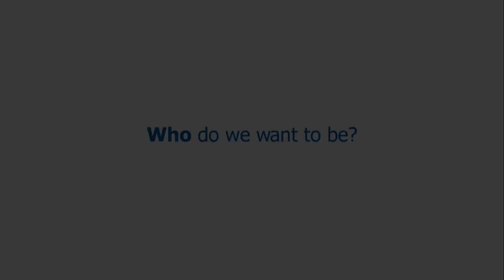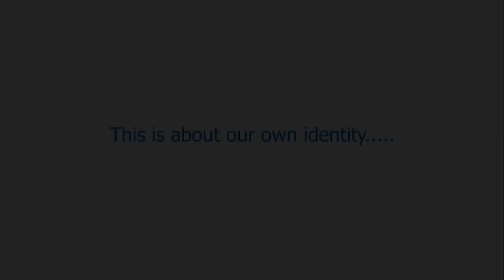Australia who do we want to be?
Talking ouridentity at MONA